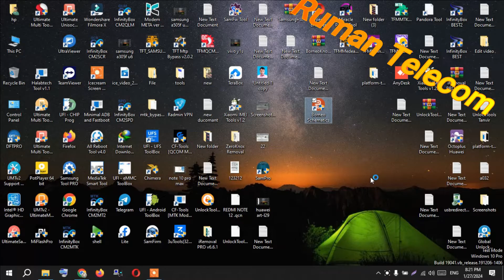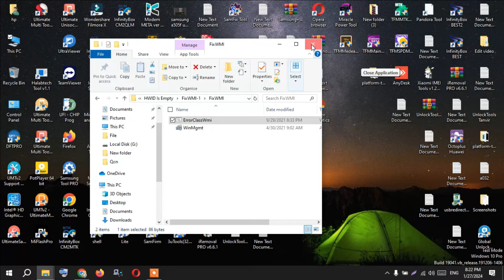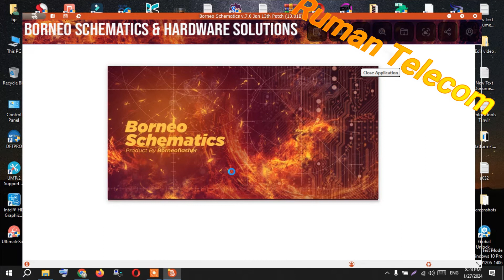Borneo Schematics HWID Is Empty Fix | Borneo Schematics Undefined HWID Failed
**Title: Borneo Schematics HWID Is Empty Fix | Borneo Schematics Undefined HWID Failed | HWID Is Empty**

Are you encountering the "HWID is Empty" or "Undefined HWID Failed" error in Borneo Schematics? Don't worry, you're not alone! This video is here to help you troubleshoot and fix this common issue so you can get back to your work without further delays.

1. **Understanding the HWID Error:** A brief explanation of what HWID (Hardware ID) is and why it's crucial for Borneo Schematics.
2. **Common Causes:** We will go over the typical reasons why you might encounter the "HWID is Empty" or "Undefined HWID Failed" error.
3. **Step-by-Step Fixes:**
   - Checking your system requirements.
   - Ensuring your software is up-to-date.
   - Correctly configuring your network settings.
   - Reinstalling Borneo Schematics properly.
   - Additional troubleshooting tips and tricks.

- **COMMENT** below if you have any questions or additional tips.

This YouTube Channel is dedicated to providing comprehensive support for mobile repairing, including:
- Mobile software & repair solutions
- Mobile flash file downloads
- Android flash file solutions
- Button mobile flash files
- Mobile FRP bypass and unlock tips
- FRP video tutorials
- Hardware solution videos
- Android hardware solutions
- Button mobile hardware solutions
- Mobile flashing and unlocking tips
- Software box setup
- Crack setup file downloads
- Mobile software solutions
- Mobile repair tips and tutorials
- Android mobile tips
- Mobile repair solutions